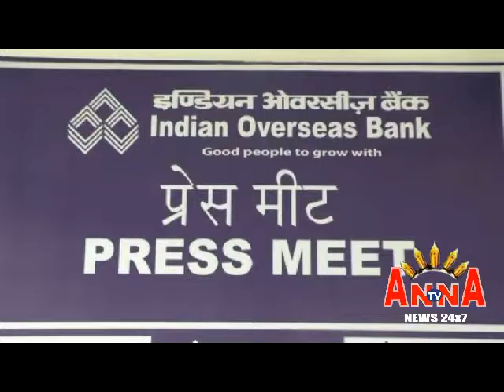IOB 80 th Foundation Day PRESS MEET ANNA TV